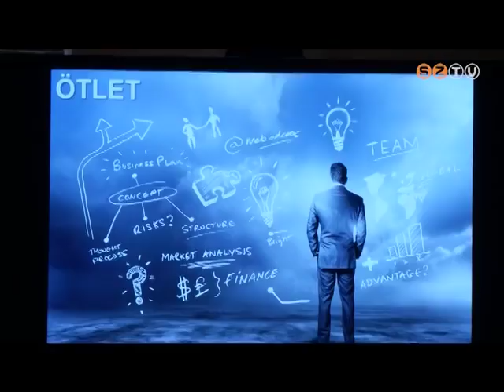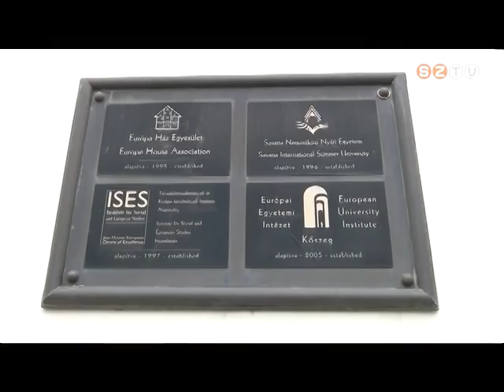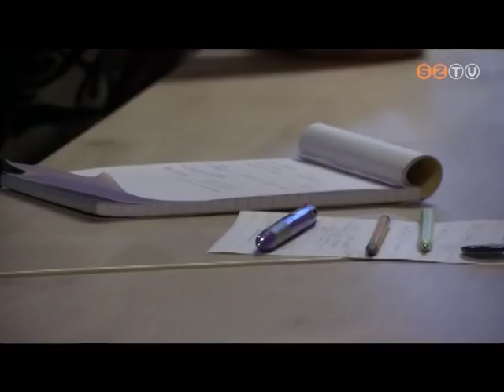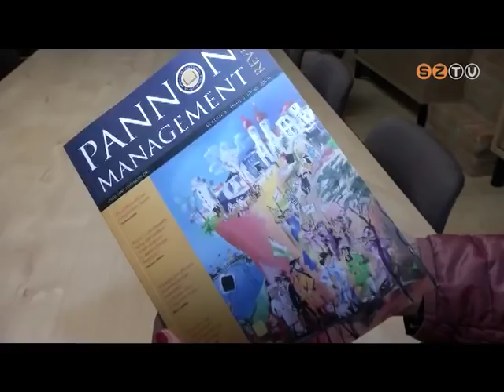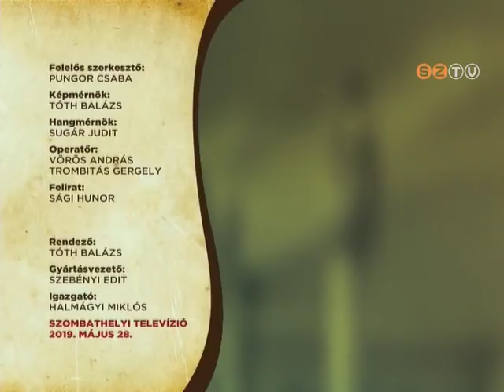Szombathely Ma - 2019. május 28.